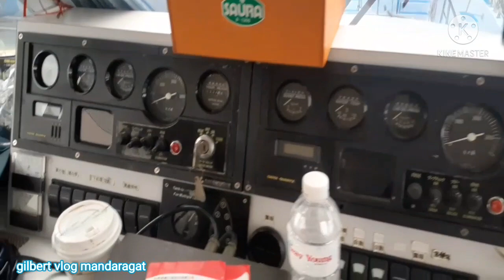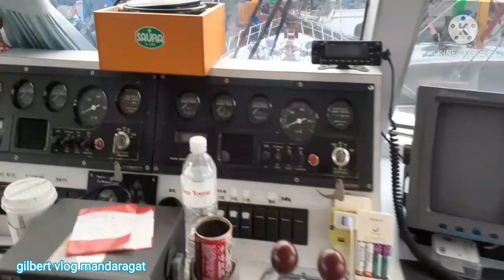paBlessings ng yati ni Boss yacht #168🙏🛥🛥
paBlessings ng yati ni Boss